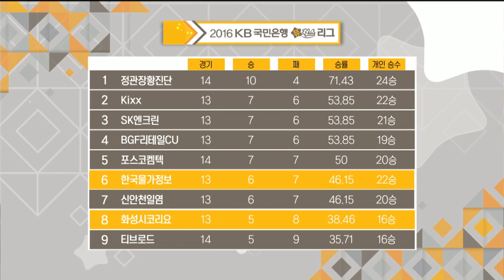2016 KB퓨처스 바둑리그 15R 화성시코리요VS한국물가정보 EP3 20161005